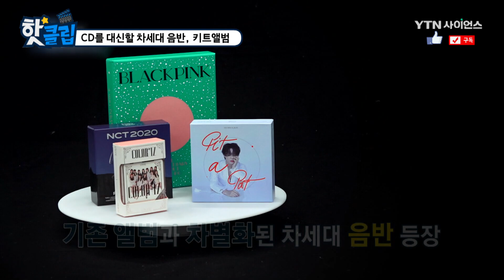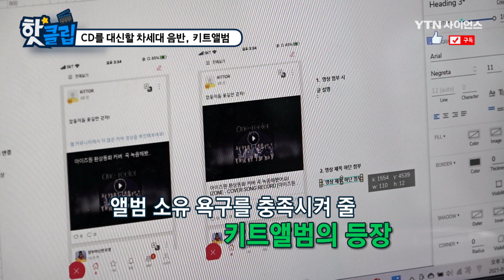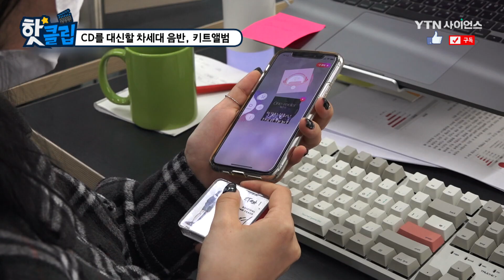CD를 대신할 차세대 음반, 키트앨범 / YTN 사이언스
이제는 CD가 아닌
스마트 디바이스와 연결해
음악을 즐길 수 있는
차세대 음반인 키트앨범이 출시됐다고 한다.
이 음반은 단순히 음악을 저장하는 것뿐만 아니라
사진, 동영상 등을 제공하고
직접 뮤직비디오를 만들 수도 있다고 한다.